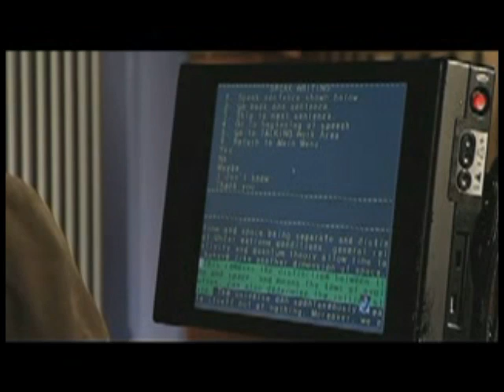[TED 2008] Dear John McCain ...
an open letter from Stephen Hawking to John McCain from a recent symposium on technology and society.